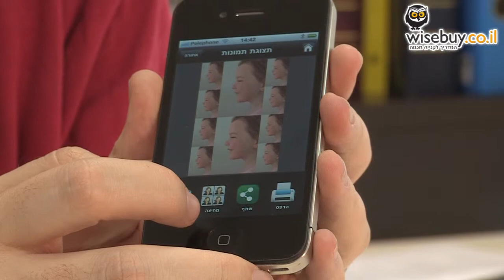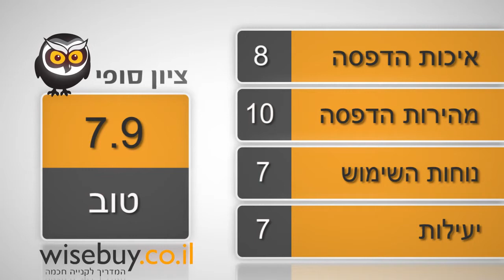מדפסת לאייפון -סקירת וידאו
סקירת וידאו למדפסת חדשה שמסוגלת להדפיס תמונות ישר מהסמארטפונים. סקירה של גד גניר wisebuy